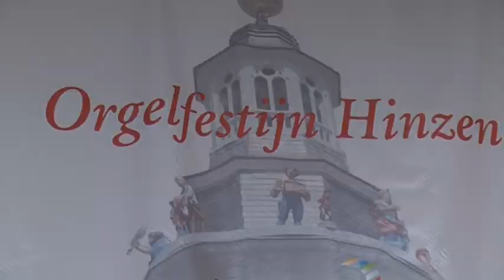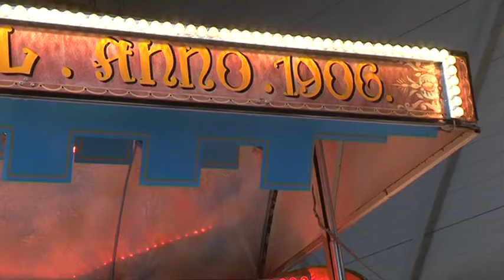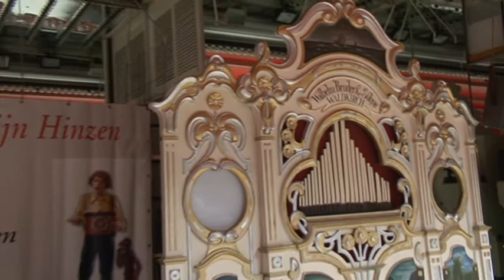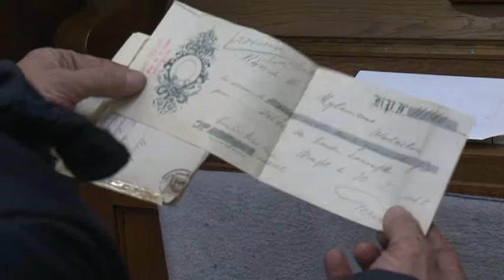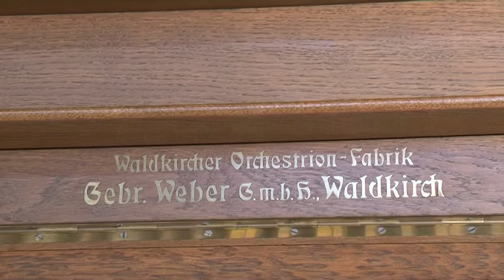TVEllef: Aankondiging Orgelfestijn Swalmen